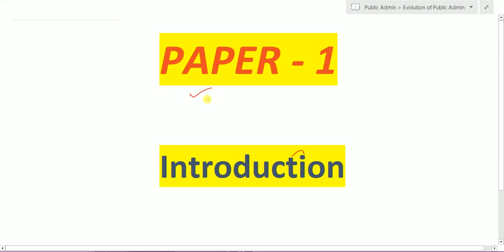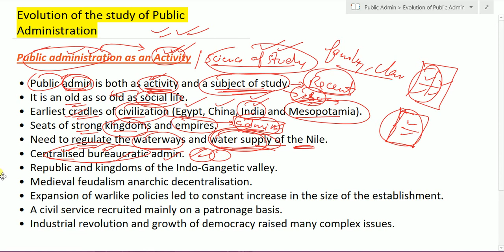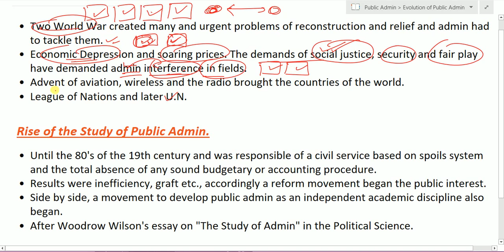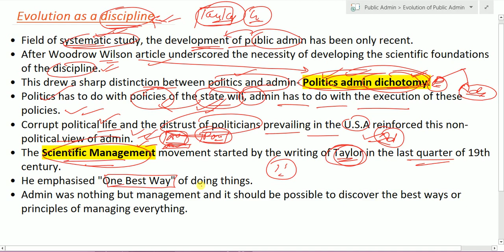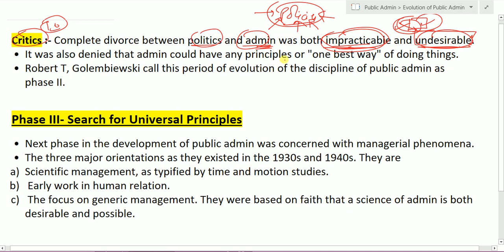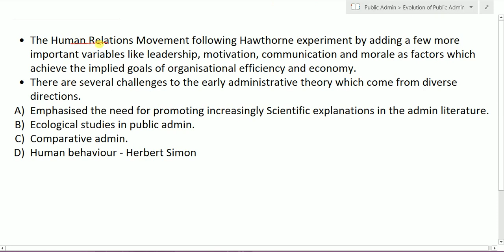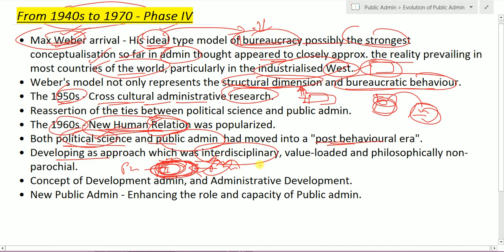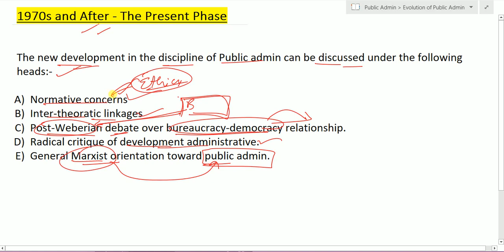Evolution of Public Administration as a discipline | Part - 1 | for UPSC/PCS and other exams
 Mapping –